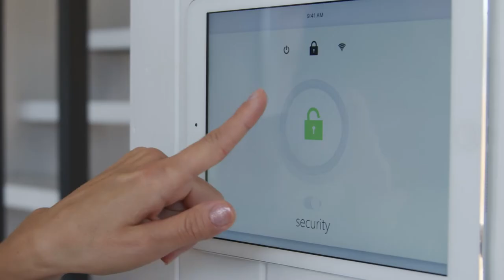CHEIL Eletric video file of Company Introduction English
Cheil Electric Industrial Co., Ltd. strives to become a first-rate company that not only produces products, but also produces products with spirit by adding value to them.